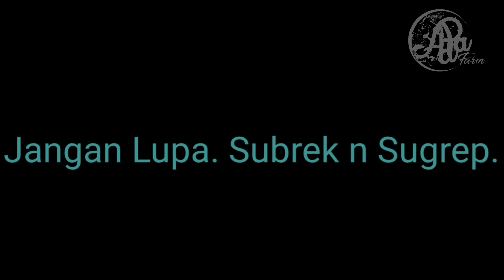Masteran jalak suren joss...